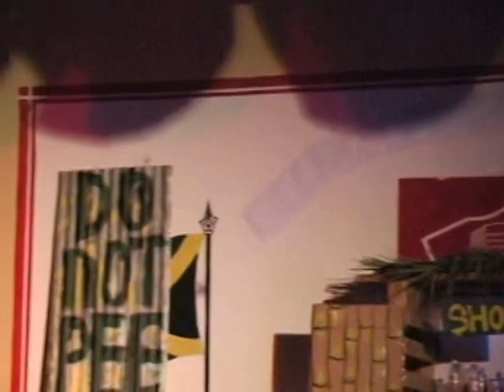Journey Home the Musical Part 1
Journey Home follows Trevor (Oshane Farquharson) through the many challenges he faces growing up with his single mother Sis. Pearl (Kerrie Cameron). Squinty (Sean McKenzie) leads him into trouble, but Trevor, with the help of Abena (Erica Brown) and her friends, ultimately finds his way home... not cliche. We swear.

IN 2006 Jomain McKenzie, Rayon McLean (Playwrights), Sydney Bartley, Dorine O'conor (Directors) and the Glenmuir High School Festival Choir created the school's first full-scale musical production. This is the final dress rehearsal.

Rayon McLean in now the Artisic Director of 'Quilt' - A Professional Performing Arts Company based in Jamaica.

Jomain McKenzie is a public health professional and human rights voice